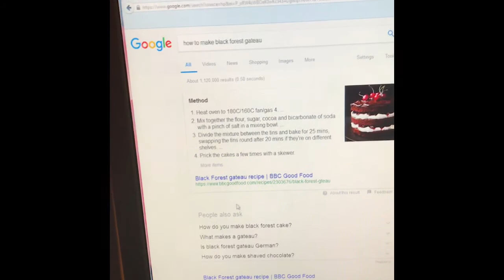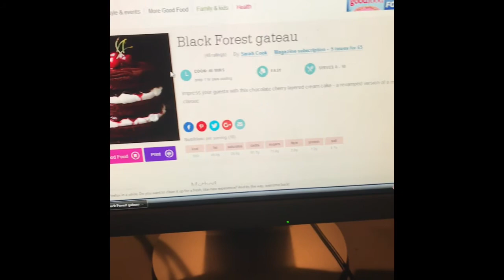How to learn how to bake a Black Forrest Cake